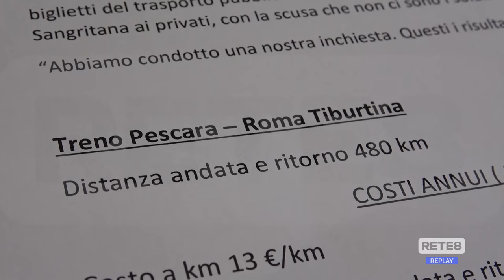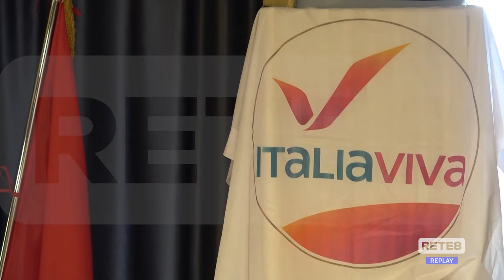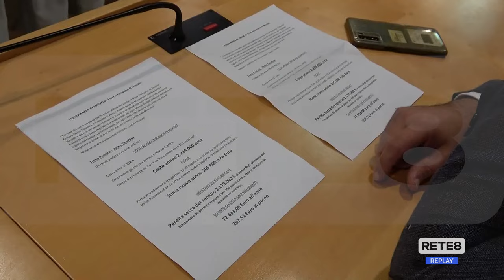Raddoppio Ferrovia - D’Alessandro: "Il treno fantasma di Marsilio"